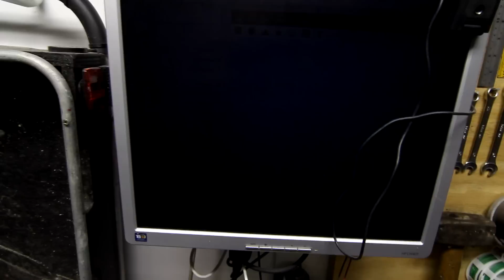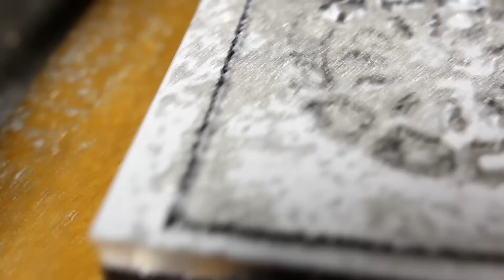Milling a Plank2 part on my X-Carve (003)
For Christmas, we're doing something completely different. Namely milling. Not because I planned this or anything - I'm just making sure to break the channel's premise as thoroughly and quickly as possible.

Music by Kevin McLeod. Did you really expect anyone else? This is YouTube.